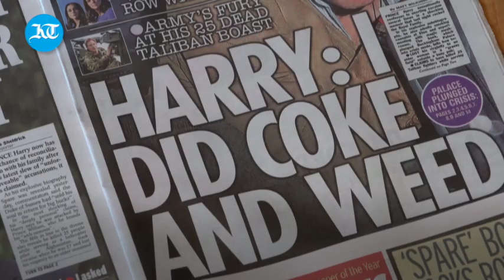KT Explains: Why is Prince Harry going to court against the UK press?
He will become the first senior British royal to testify since the 1890s when he appears in the witness box in London's High Court